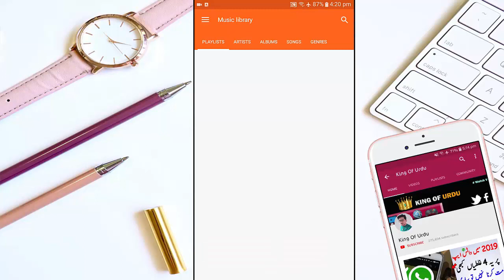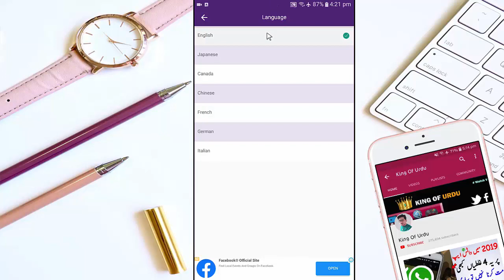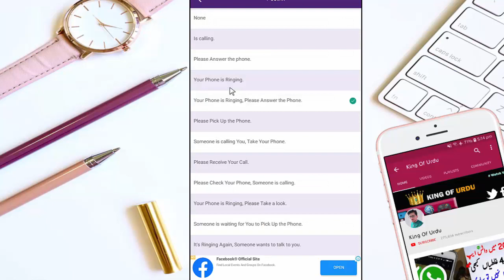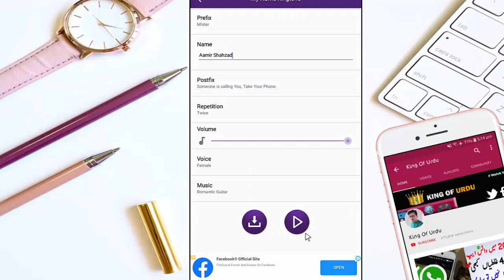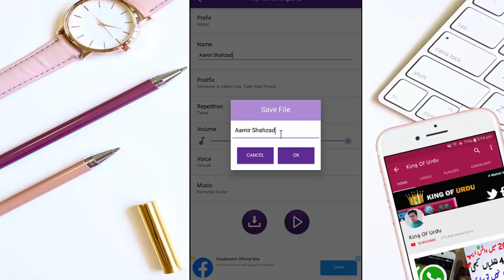How to Make Your Own Name Ringtone 2020